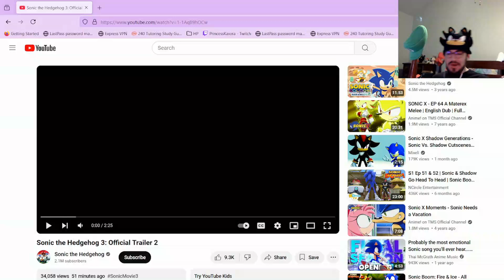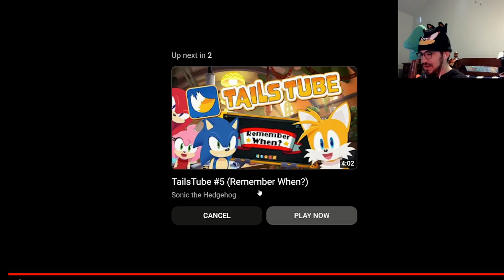SONIC 3 TRAILER 2 REACTION - SHADOW'S GOT A GUN!!!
Hey, everyone! And welcome to another reaction video!!

In this video we are reacting to the 2nd trailer for the Sonic 3 movie!! I love how we get to see more of Shadow in action, and I'm looking forward to seeing him on the big screen next month!!